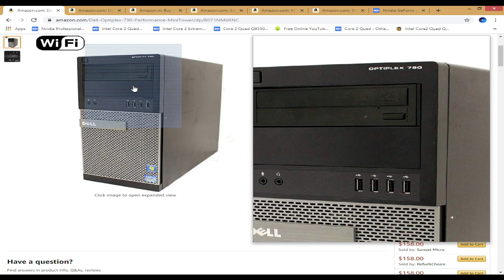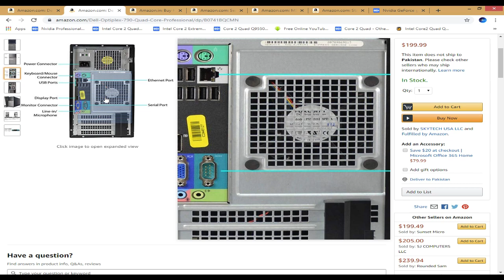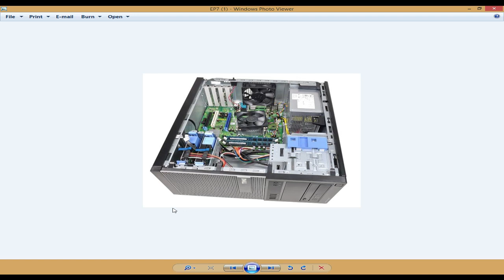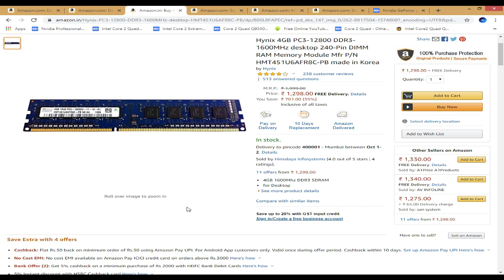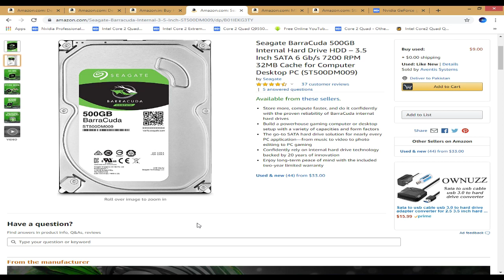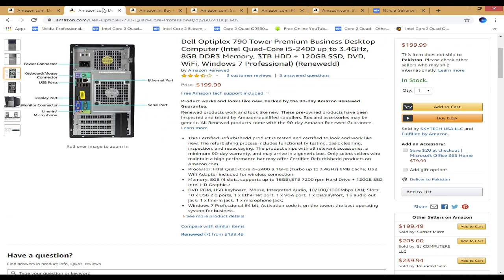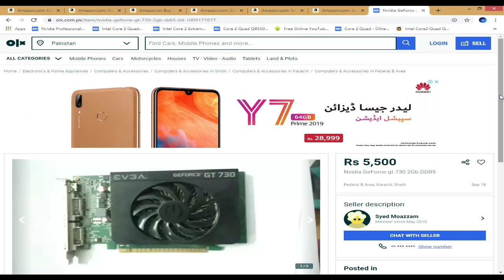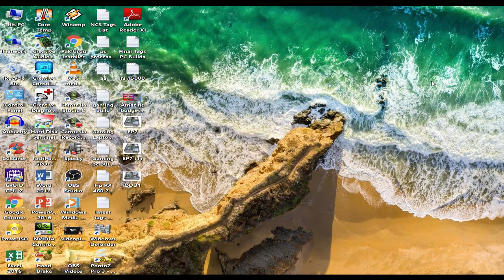Rs 20k Gaming PC Build Dell optiplex 790 in 2019 Pakistan Urdu